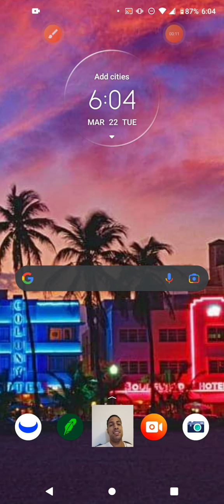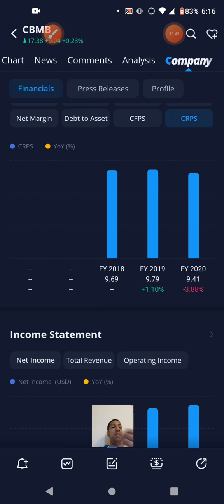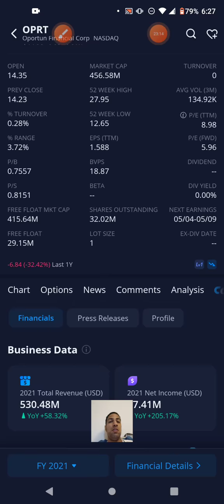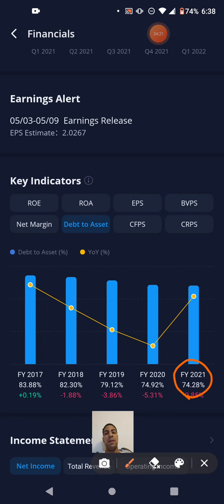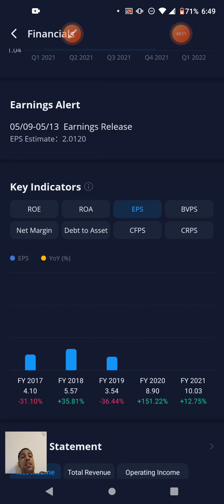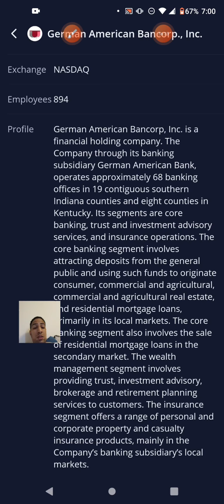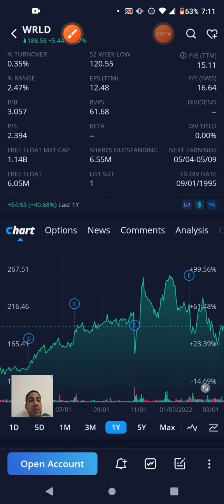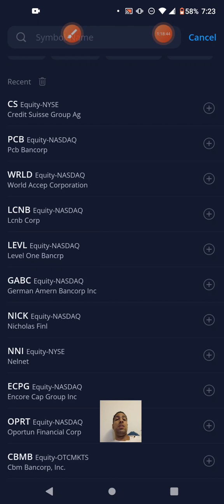Banking Services Sector [part 28 of 120]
Stocks Mentioned:
CBMB   CBM Bancorp Inc.
CS  Credit Suisse Group AG
PCB   PCB Bancorp
WRLD  World Accep Corporation
LCNB   LCNB Corporation
LEVL Level One Bancorp
GABC  German Amern Bancorp.
NICK   Nicholas Financial
NNI  Nelnet
ECPG  Encore Cap Group
OPRT  Oportun Financial Corporation